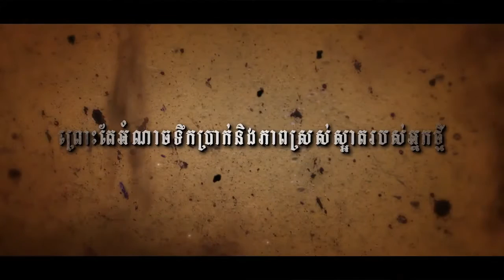Sokun Nisa-Official teaser New Story Music Video 2015 -ពេលនេះម៉ោងនេះខ្ញុំកំពុងឈឺចាប់ជាទម្ងន់-TVC